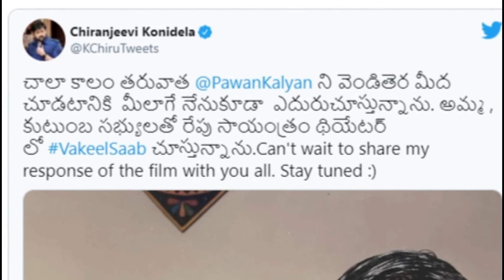పవన్ కళ్యాణ్‌తో ఉన్న అరుదైన ఫోటో పోస్ట్ చేసిన చిరంజీవి Chiranjeevi shares Pawan Kalyan old photo